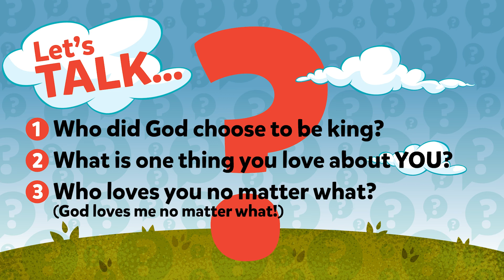Waumba Land Online Experience | November 6th, 2022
Happy Sunday, Waumba Land friends! We are so glad that you could join us for another week at the Playhouse! We are in a new month and we will be learning about how God Loves Me No Matter What!! Today we are learning how God loved David! You can learn more about this in 1 Samuel 16: 1-13